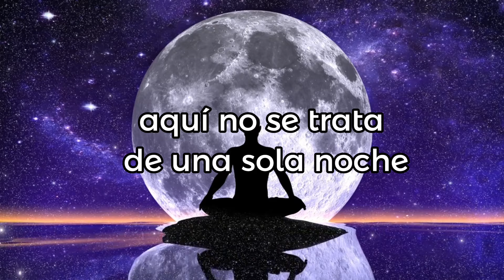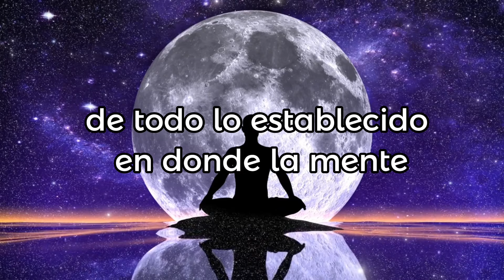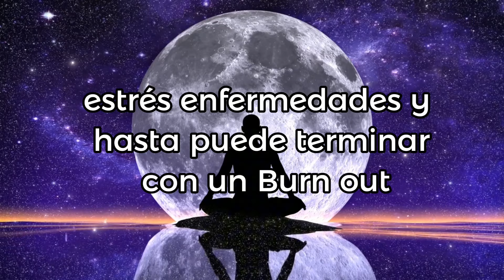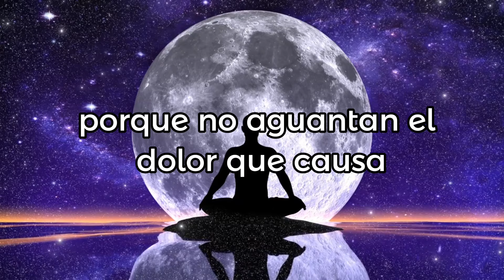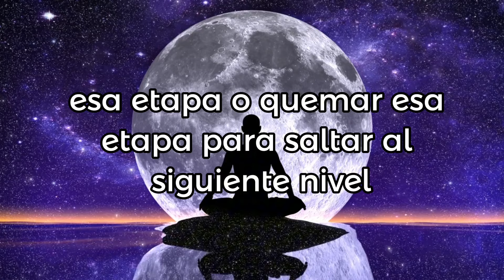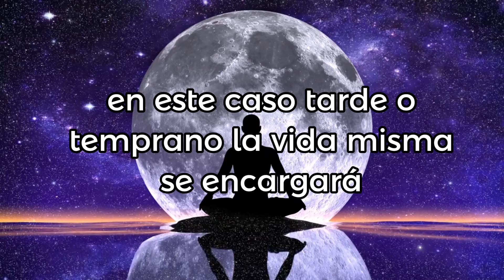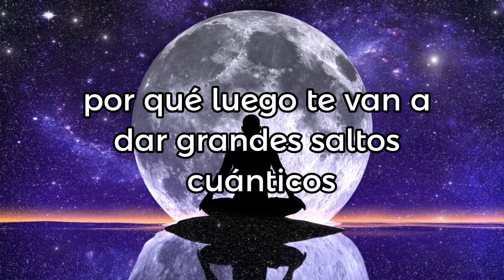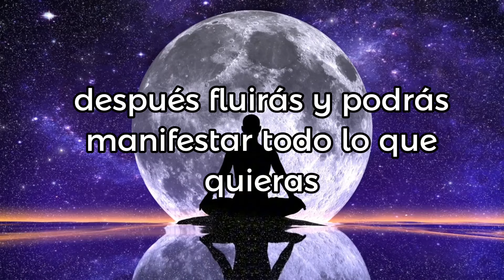La noche oscura del alma